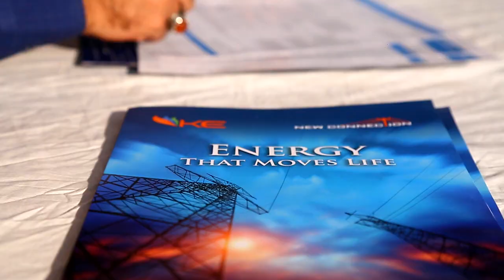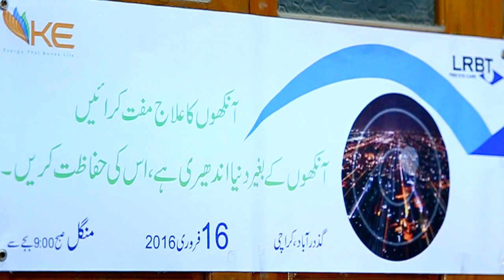K-Electric: Theft Free Model Community - Ghazdarabad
K-Electric implements the Theft Free Model in Ghazdarabad which also saw installation of Aerial Bundled Cables